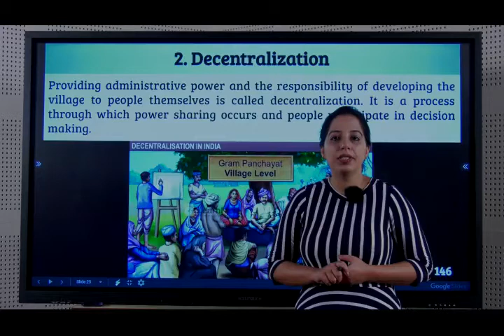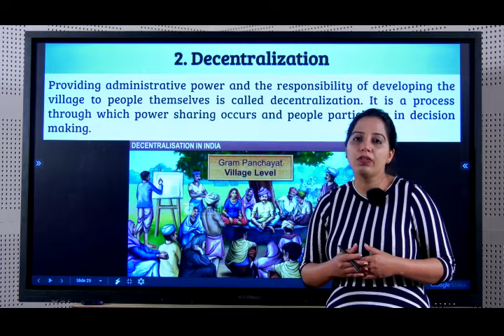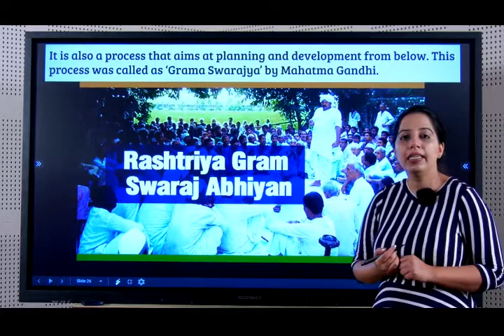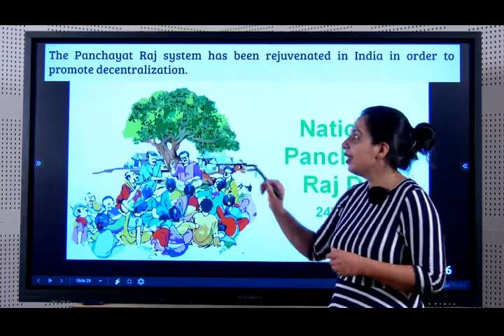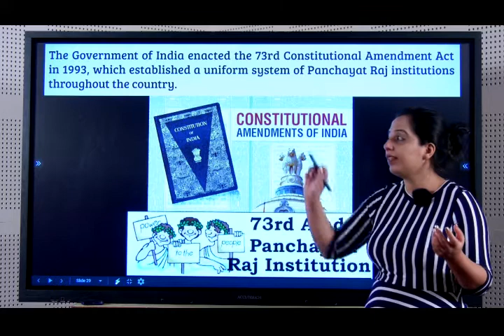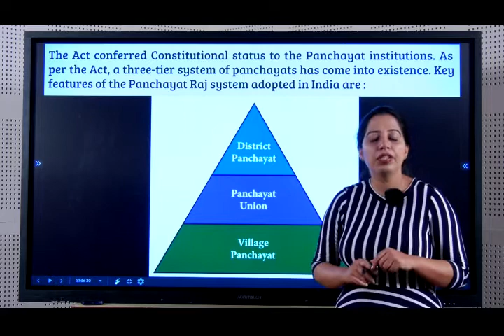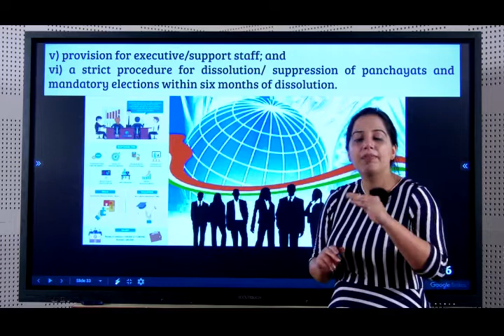Chapter 02 | Rural Development | Part 02| Economics | Class X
Lesson: Chapter 2 Economics

Grade: 10th

Subject: Social Science

Syllabus: SSLC

Medium: English

Chapter Name: Rural Development

Part: 02